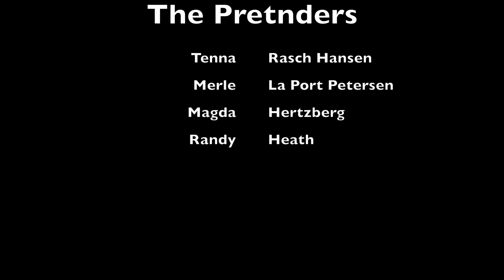Chloe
A performance based on "Invisible Cities"